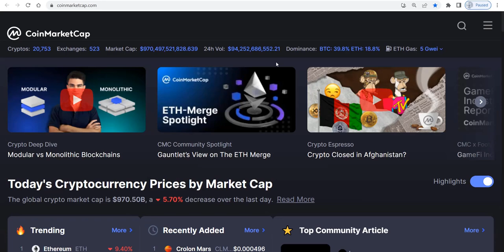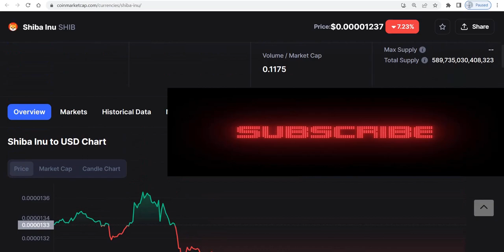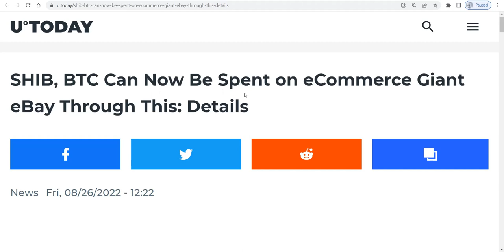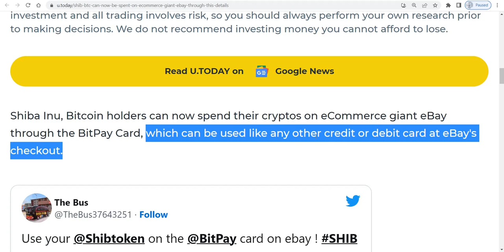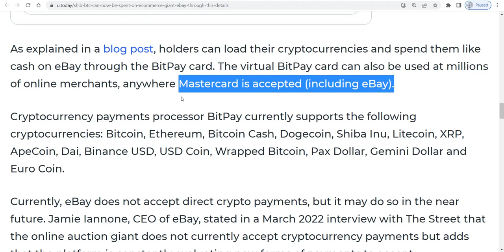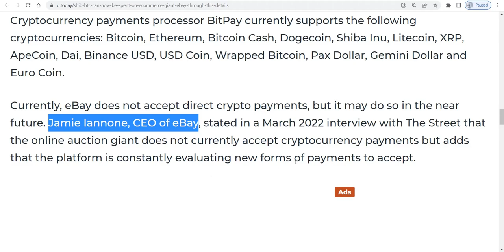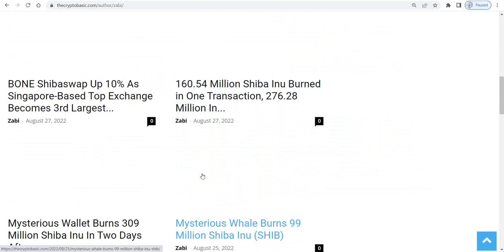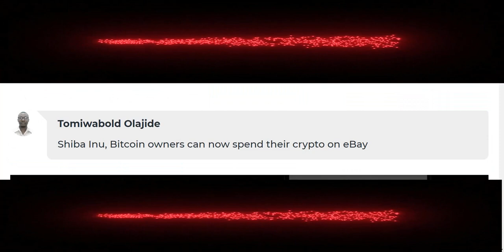E-Bay Accept SHIBA INU Via BITPAY లేటెస్ట్ న్యూస్ తెలుగులో